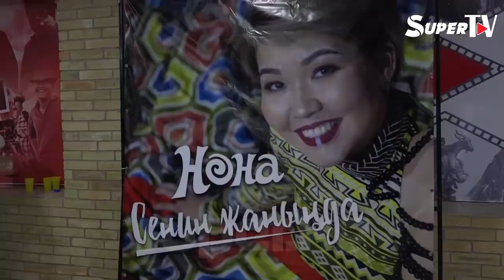Аскадан секирип, вертолётто учкан Нэна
Ырчы Нэна 23-октябрда борбордогу кинотеатрлардын биринде “Сенин жаныңда” аттуу жаңы чыгармасынын клибинин бет ачарын жасады. Экстрималдуу кадрларга толгон видеоклипти биринчилерден болуп көрүү үчүн сахналаш достору, ыр жана клиптин үстүнөн иштегендер келди. Толугу менен видеоматериалда.